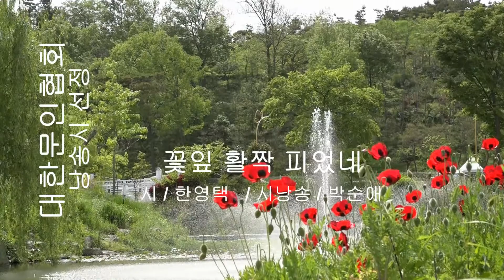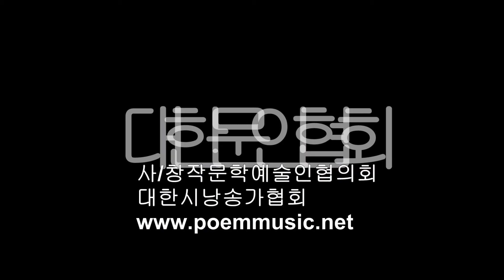한영택 / 꽃잎 활짝 피었네 / 시낭송 / 박순애 (낭송시 선정)